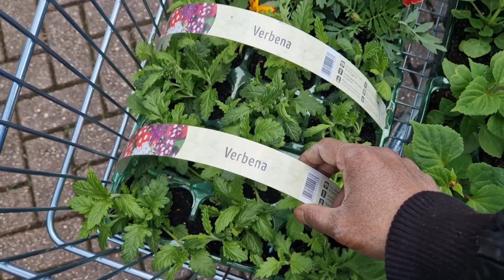How to: Grow pollinator plants: Flowers for attracting pollinators to the garden | Shokher Bagan UK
কিভাবে: পরাগরেণু উদ্ভিদ বৃদ্ধি করুন: বাগানে পরাগায়নকারীদের আকর্ষণ করার জন্য ফুল: পরাগায়নকারীদের জন্য গাছপালা: Shokher Bagan UK 2023: - How to: Grow pollinator plants: Flowers for attracting pollinators to the garden: Plants for Pollinators: Shokher Bagan UK 2023: